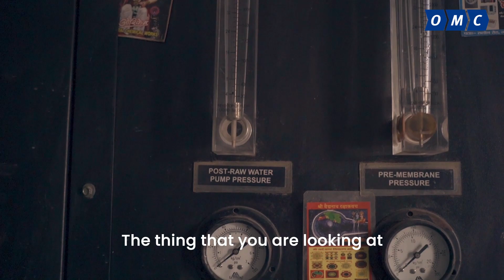OMC Power: Fueling Innovation in Rural Areas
Embrace the power of solar energy and witness the life-changing impact it brings to homes and businesses. Kamlendra Dwivedi, Drinking Water Plant shares their remarkable stories of energy independence and financial savings.
With renewable energy solutions, we're revolutionizing the way people power their lives while preserving the planet for future generations.